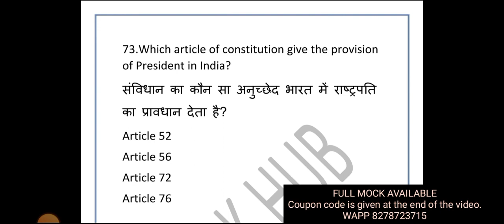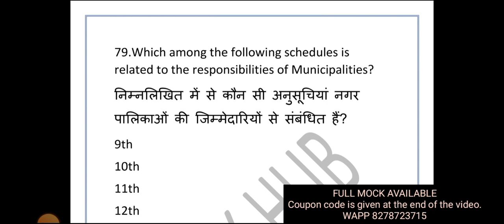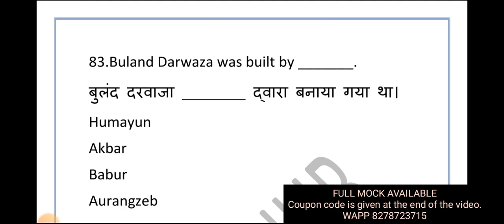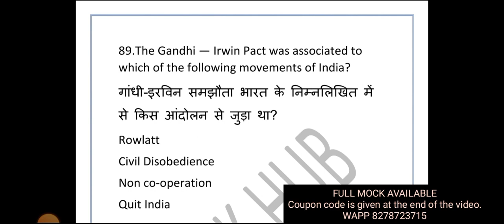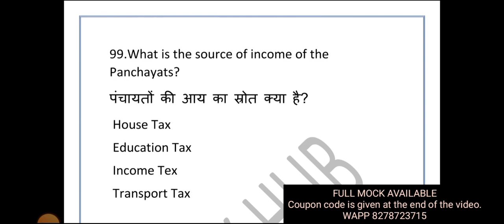HP SECRETARIAT CLERK MOCK TEST FOR 18 SEP 2022 EXAM 2022 || HPSSC HPSSSB SECRETARIAT CLERK 962 EXAM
🔺 Animal Husbandry
Veterinary Pharmacist 958

🔺 Forensics Services
Laboratory Assistant (Physics &
Ballistics ) 959

🔺 Forensics Services
Laboratory Assistant (Chemistry &
Toxicology) 960

🔺 Forensics Services
Laboratory Assistant (Biology &
Serology) 961

🔺 HP Secretariat Administration
Services
Clerk 962

🔺 Health & Family Welfare
Medical Laboratory Technician Gr-
II 963

🔺 HPSEBL
Law Officer Grade-II 964

🔺 Various Department
Junior Office Assistant (Information
Technology) 965

🔺 Land Records
Assistant Computer Programmer 966

🔺 Prisons & Correctional Services
Dispenser 967

🔺 Technical Education Vocational &
Industrial Training, Sundernagar
Hostel Supdt.-cum-PTI 968

🔺 Food, Civil Supplies & Consumer
Affairs (Weight and Measures
Organization)
Inspector Legal Metrology 969

🔺 HPSEBL
Lineman 971

🔺 HPSEBL
Sub-Station Attendant (SSA) 972

🔺 HPSEBL
Electrician (Electrical) 973

🔺 HPSEBL (C.E. (Gen.) Wing Sunder
Nagar)
Electrician Power House Electrical
(PHE) 974

🔺 HPSEBL
Electrician (M&T) 975

Nagar}
Fitter (Hyd. Mech.) 976

🔺 HP State Agricultural Marketing
Board
Market Supervisor 977

🔺 Fisheries
Fisheries Officer 978

🔺 Transport
Motor Vehicle Inspector 979

🔺 Elementary Education
Drawing Master 980

🔺 Printing & Stationery
Franking Machine Attendant 981

🔺 Printing & Stationery
Copy Holder 982

🔺 Printing & Stationery
Developer 983

🔺 Printing & Stationery
Mechanic (Printing) 984

🔺 Printing & Stationery
Press Duftry 985

🔺 Dharamshala Municipal
Corporation
Sanitary Supervisor 986

🔺 Himachal Pradesh General
Industries Corporation Ltd.
Assistant Chemist 987

🔺 Medical Education & Research
Perfusionist (on regular basis) 988

🔺 HPSEBL
Steno Typist 989

🔺 Land Records
Statistical Assistant 990

🔺 Technical Education Vocational &
Industrial Training, HP
Workshop Instructor (Welding) 991

🔺 Technical Education Vocational &
Industrial Training, HP
Workshop Instructor (Pattern
Making) 992

🔺 Technical Education Vocational &
Industrial Training, HP
Workshop Instructor (Machinist) 993

🔺 Technical Education Vocational &
Industrial Training, HP
Psychologist-cum-Rehabilitation
Officer on Regular basis 994

🔺 HP State Co-op. Agriculture &
Rural Development Bank Ltd.
Steno Typist 995

🔺 HRTC
Junior Office Assistant (Accounts) 996

🔺 Technical Education Vocational &
Industrial Training, HP
Workshop Instructor (Architecture) 997

🔺 Technical Education Vocational &
Industrial Training, HP
Workshop Instructor (Electrical) 998

🔺 Technical University, Hamirpur
Law Officer 999

🔺 Technical University, Hamirpur
Junior Office Assistant (IT) 1000

🔺 HP Human Rights Commission
Junior Scale Stenographer 1001

🔺 Cooperative Societies
Secretary in the Kinnaur Distt.
Cooperative Marketing &
Consumer Federation Ltd. Tapri 1002

🔺 Language & Culture
Junior Engineer (Archaeology) 1004

🔺 Language & Culture
Draughtsman 1005

🔺 Language & Culture
Preservation Assistant 1006

🔺 Language & Culture
Cultural Organizer 1007